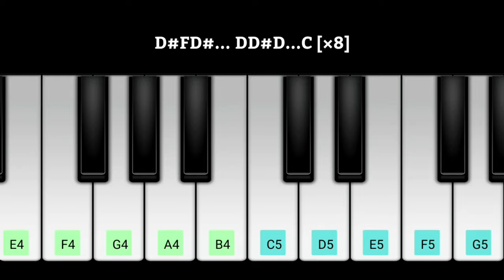Rolex Entry BGM Piano Notes | VIKRAM | Suriya | Anirudh Ravichander | Lokesh Kanagaraj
rolex bgm,

rolex bgm piano,

rolex bgm piano notes,

rolex bgm piano tutorial,

rolex bgm piano walk band,

rolex bgm piano cover,

rolex bgm piano notes easy,

rolex bgm piano mobile,

rolex bgm piano easy,

rolex bgm piano tutorial easy,

rolex entry in vikram,

rolex ringtone,

rolex entry,

Rolex,

rolex bgm ringtone,

rolex bgm ringtone,

rolex bgm remix,

rolex bgm piano,

rolex bgm vikram,

rolex bgm keyboard notes,

rolex bgm keyboard,

rolex bgm keyboard notes easy,

rolex bgm keyboard cover,

rolex bgm keyboard music,

rolex bgm keyboard notes tamil,

rolex bgm keyboard play,

rolex bgm keyboard tamil,

rolex entry bgm,

rolex piano,

rolex piano bgm,

rolex piano tutorial easy,

rolex piano notes,

rolex piano music,

rolex piano tune,

rolex piano cover,

rolex piano bgm ringtone,

rolex piano easy,

rolex keyboard bgm,

rolex keyboard notes,

rolex keyboard music,

rolex keyboard cover,

rolex song keyboard notes,

tamil movie bgm,

tamil mass bgm,

tamil mass intro bgm,

suriya rolex entry bgm,